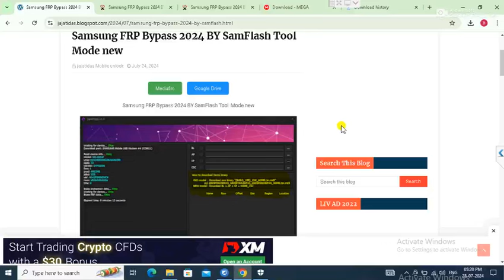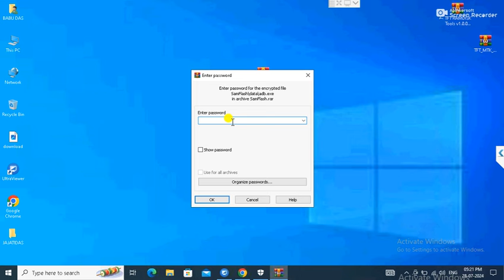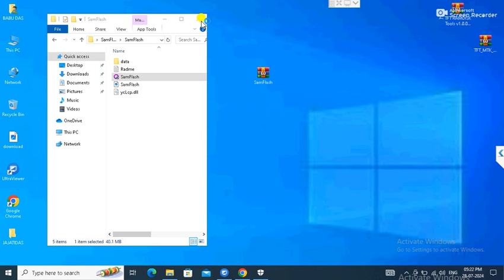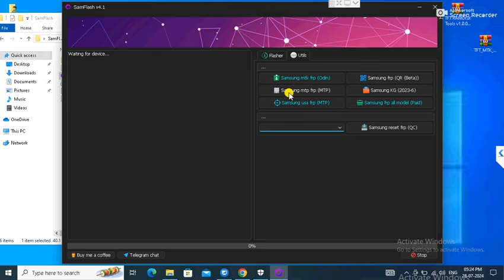Finally New Method-All Samsung FRP Bypass | Unlock 2024 All Android 12/13/14 | Google Account Remove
samsung frp bypass 2024 pc
samsung frp bypass activity launcher
samsung frp bypass youtube update problem
samsung frp bypass enable adb failed
samsung frp bypass android 13 samsung android 13 frp 2023

jajatidas mobile unlock

YouTube channel jajatidas ✅